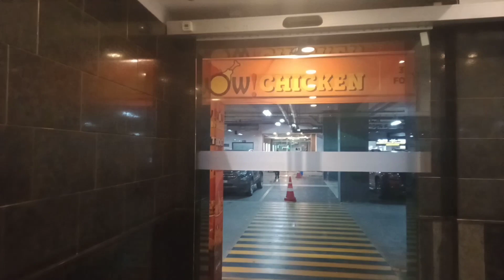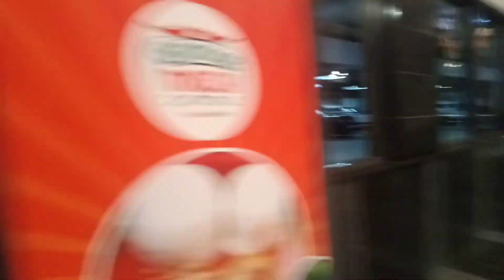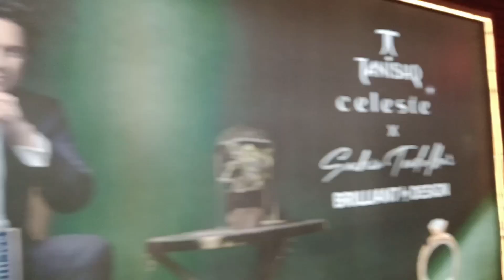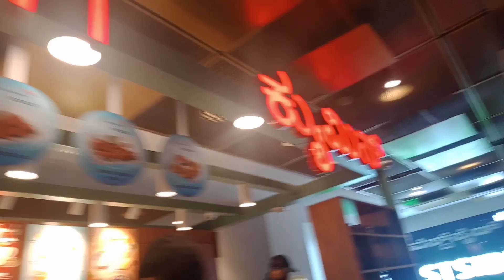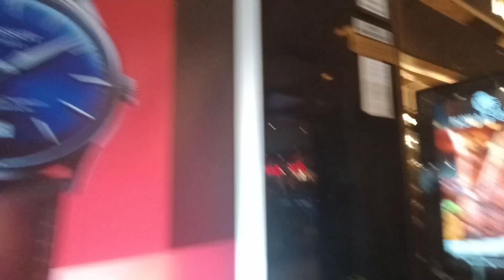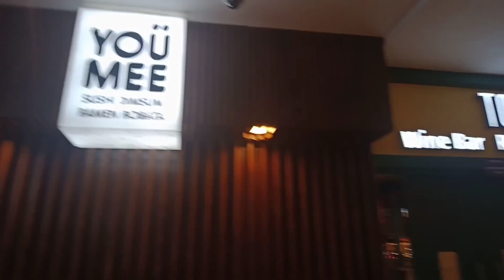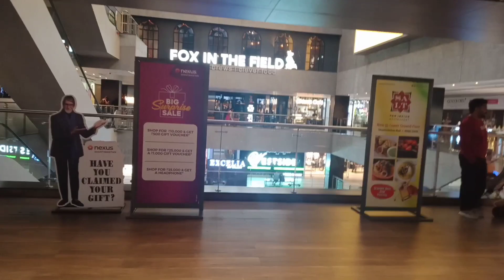Shantiniketan Mall Whitefield Bangalore,full view